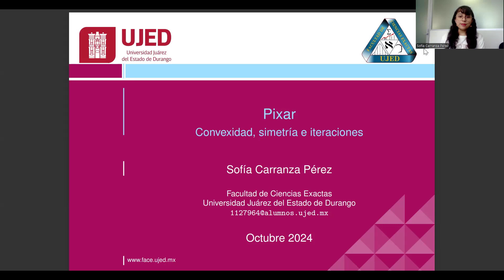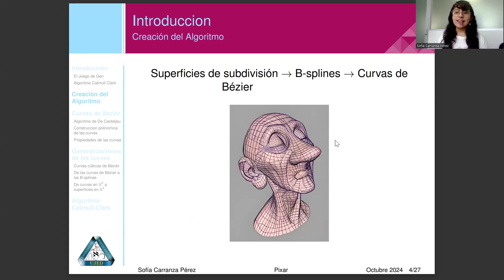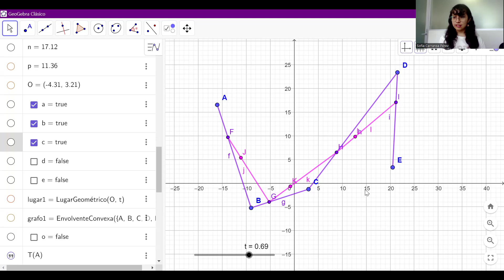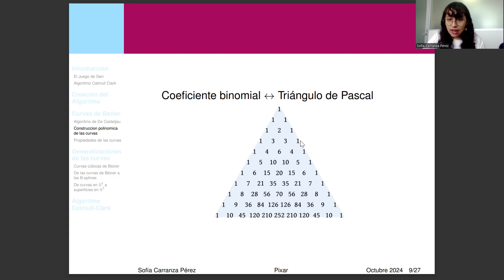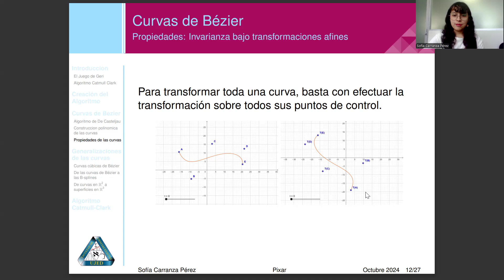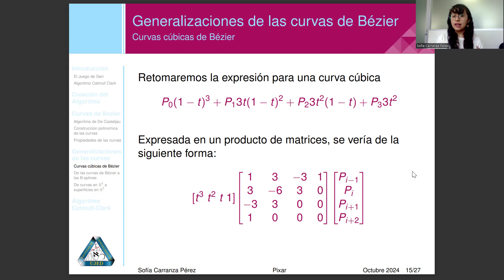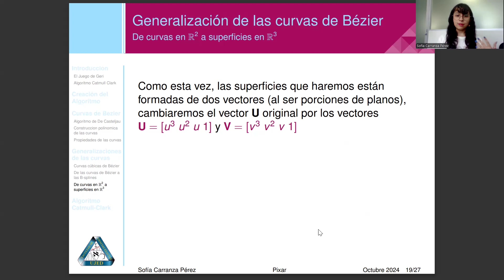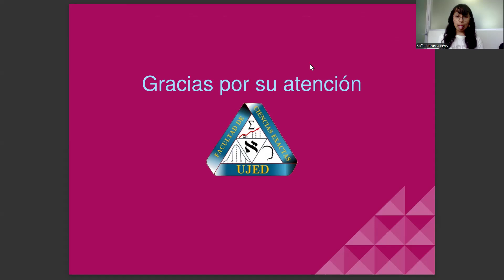57CNSMM | "Pixar: Convexidad, Simetría e Iteraciones".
57CNSMM | "Pixar: Convexidad, Simetría e Iteraciones".
Ponente: Sofía Carranza Pérez
Área: Análisis